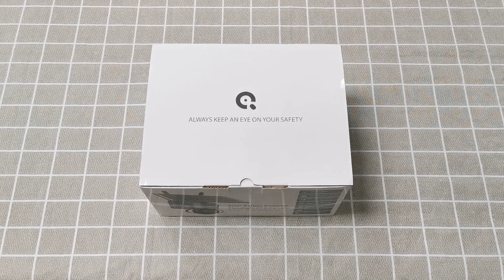528 WIFI Solar Powered Camera Unboxing and connection